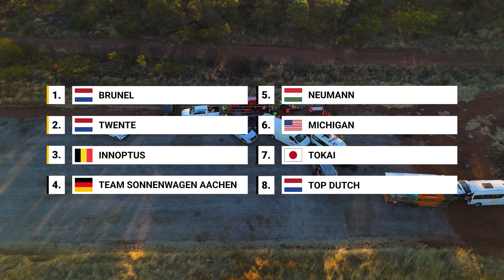P1 to P16 to P4 ☀️ DAY 1 | BRIDGESTONE WORLD SOLAR CHALLENGE 2025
The Bridgestone World Solar Challenge has officially started and we are on our way down to Adelaide. Will we be able to keep our pole position?

0:00 Intro
0:32 Start line
1:26 Hitting the road
3:50 Reaching our nightspot
5:59 Daily Dennis
6:53 End of the day